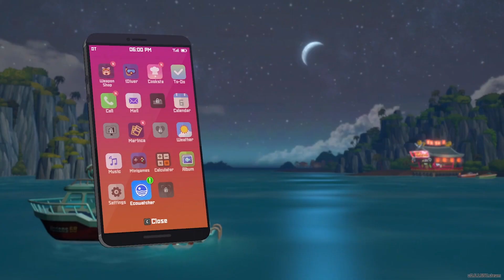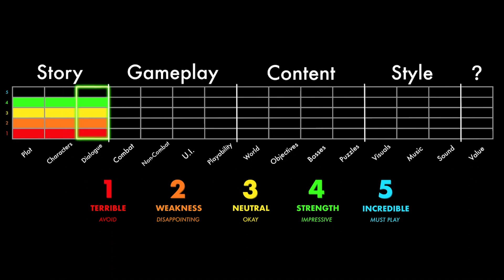DAVE THE DIVER is a big surprise